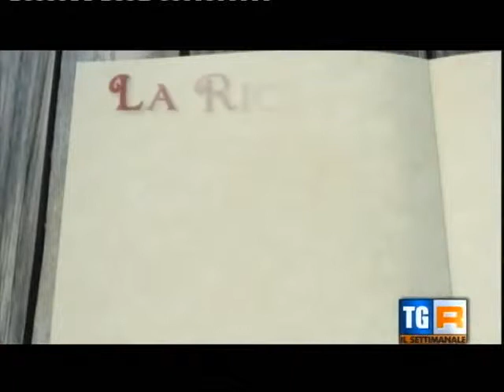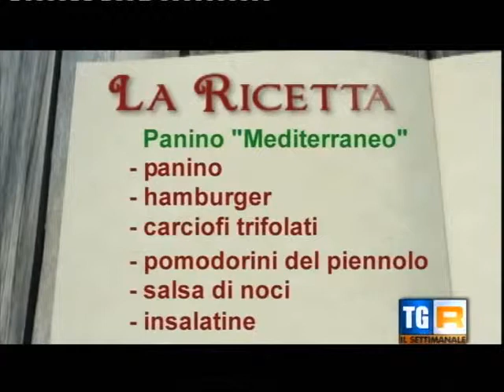Presentazione Panino Luxury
Panino LUXURY
Arriva dall'America il concetto di carne tritata, assemblata e ribattezzata Hamburger. In Francia è diventato Gourmet. Con la Gma Import Specialità diventa Panino Luxury. Un progetto nato dalla partnership con la società Bovinus Luxury di David Poblador Rodriguez.
Ingredienti principali? Il panino Petra, con farina di tipo 1 macinata a pietra, altamente digeribile e più gustoso, e l'Hamburger Luxury, 100% di polpa di coscia di Bovino adulto di razza Frisona Alpina, finemente macinata e con forma interamente elaborata a mano, in modo da assicurare la tenerezza del prodotto. L'Hamburger può essere gustato anche con l'aggiunta nell'impasto tritato di pancetta di suino iberico di ghianda.
Attualmente sono 6 le varianti create per il Panino Luxury, con l'abbinamento di vari prodotti selezionati in Italia e all'estero dalla Gma Import Specialità, dando luce ad un menù di ricette accattivanti e dai sapori genuini. Da qui la scelta di ortaggi e verdure di L'Orto di Lucullo, dai friarielli sott'olio Dop alle pacchetelle del Vesuvio rosse e gialle, dai funghi porcini ai carciofi rustici, dal formaggio al pepe verde alla crema di tonno, dal lardo di Patanegra al guanciale spagnolo stagionato. Il paniere è ampio e rispecchia le caratteristiche principali di tutti i prodotti selezionati dalla Gma Import Specialità, oggi marchio di garanzia in termini di qualità nel mondo del gusto.